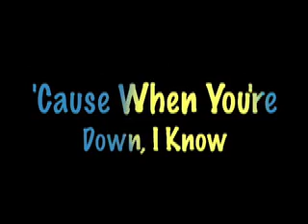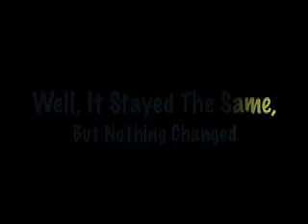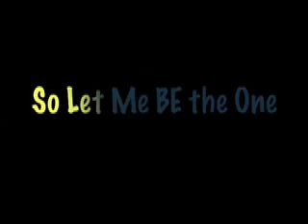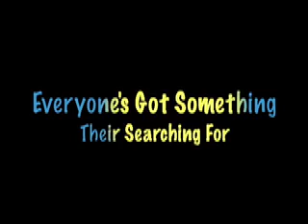Orianthi - Find it